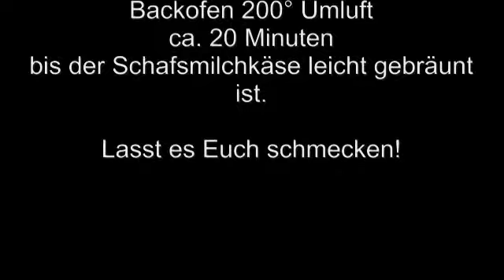Kartoffelauflauf - Gutes aus dem Pott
Wir machen für Euch einen leckeren Kartoffelauflauf aus Kartoffeln, Schabefleisch und Schafsmilchkäse. Viel Spaß und guten Hunger!